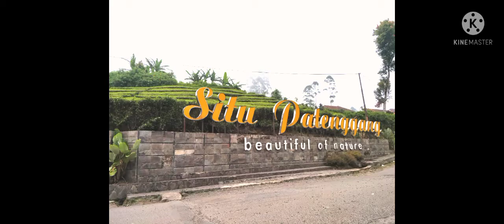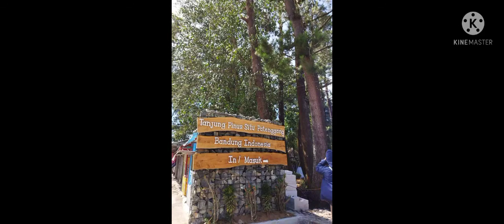Sewa Villa di situ Patenggang, Ciwidey